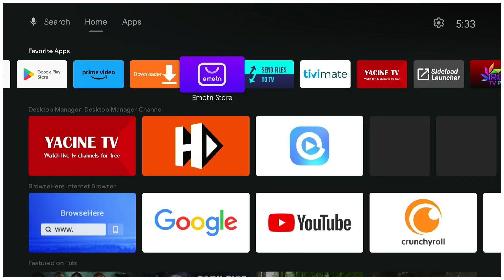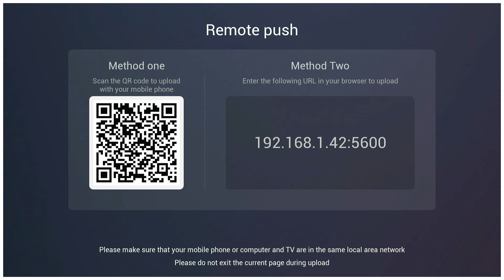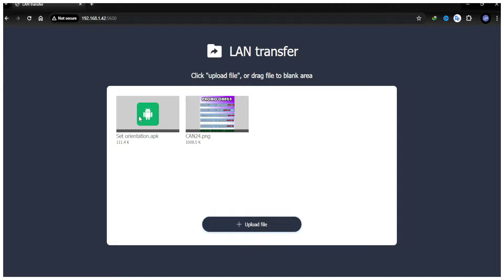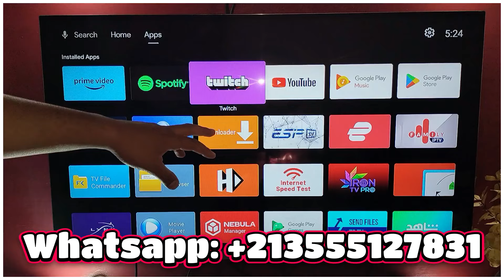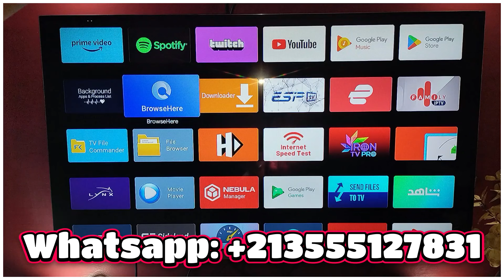كيفية إرسال الملفات و التطبيقات من الهاتف إلى التلفاز EMOTN STORE I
فديو يشرح تطبيق Emotn Store